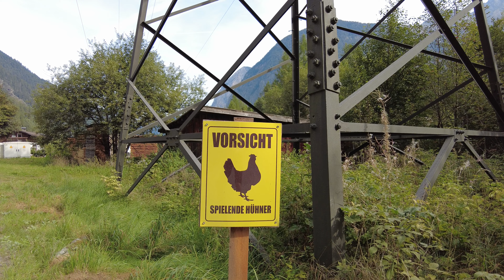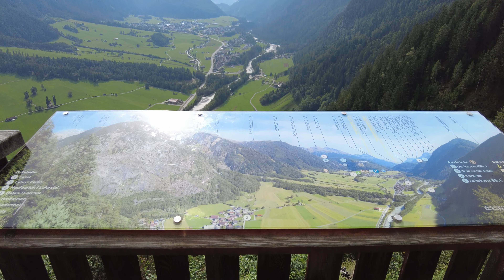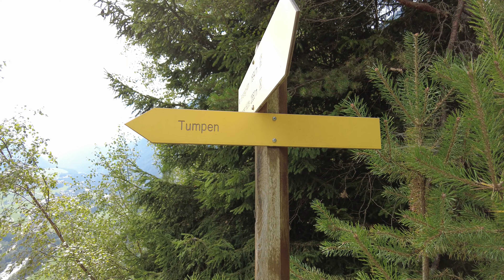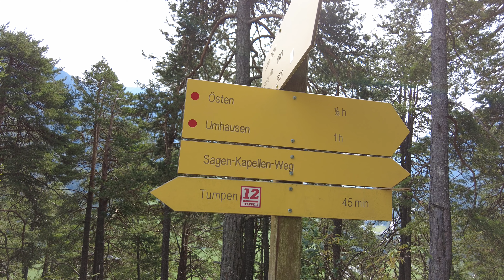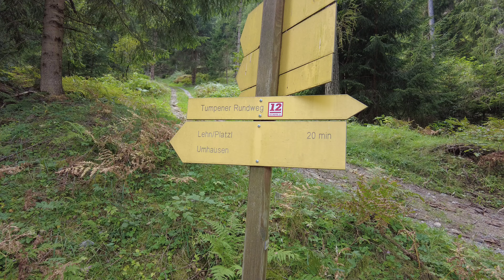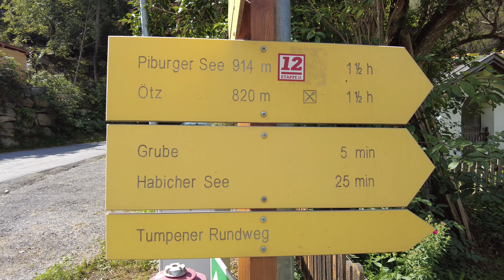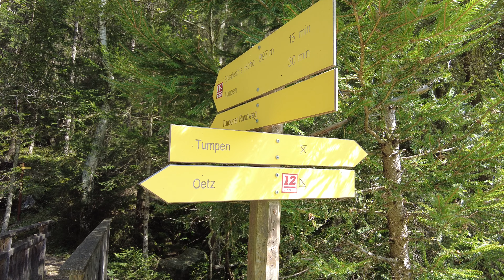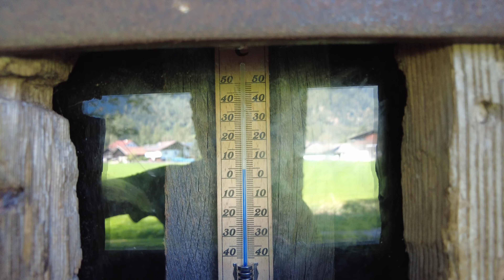Traumhafte Wanderung zum schönsten Naturbadesee des Ötztals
Von Umhausen über Tumpen zum Piburger See bei Öetz in Tirol / Ötztal
ca 19 km, inkl. extra km
465 hm bergauf
720 hm bergab

Werbung
Meine Kamera
Meine Uhr